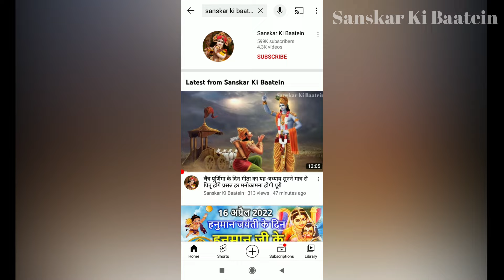आषाढ़ गुप्त नवरात्रि के सातवे दिन महाविद्या मां धुमावती की कथा | Gupt Navratri ki Katha Day 7